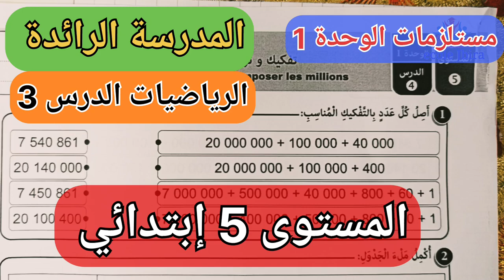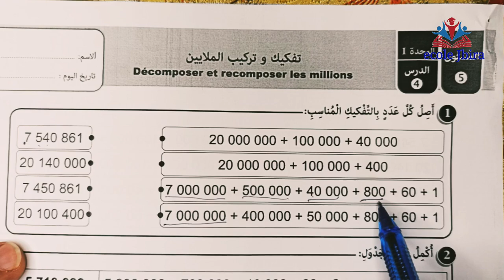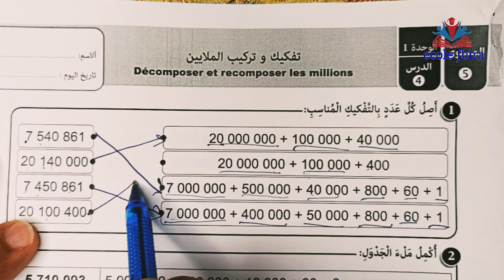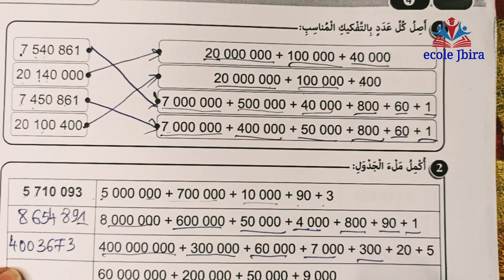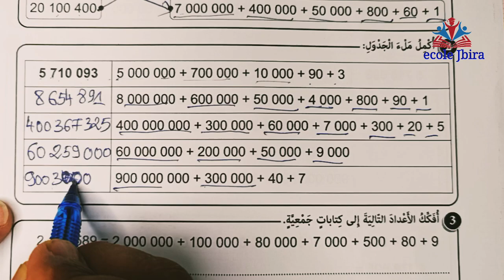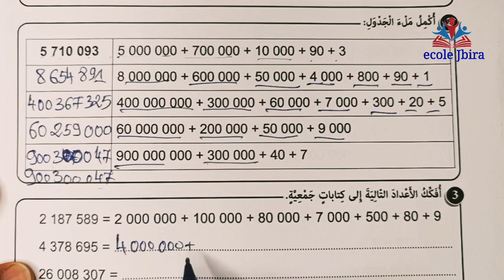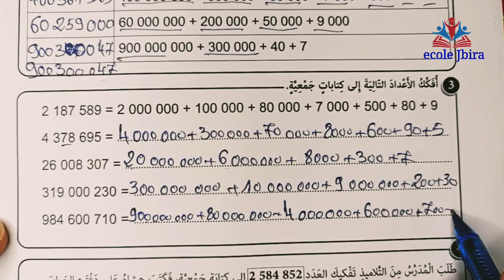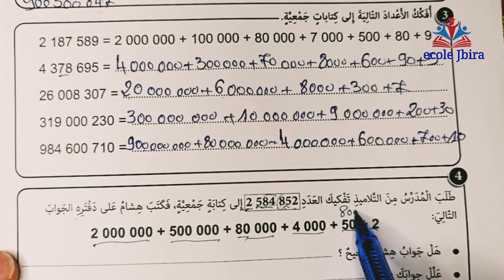الرائدة مستلزمات الوحدة 1 في الرياضيات للمستوى 5 إبتدائي الحصة الثالثة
@المدرسة الرائدة مستلزمات الوحدة 1 في الرياضيات للمستوى 5 إبتدائي الحصة الثالثة